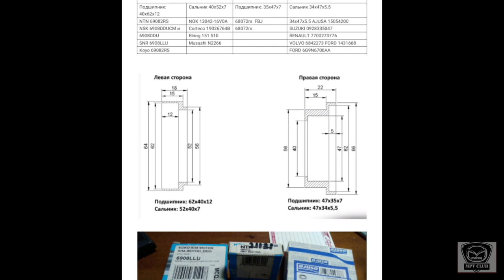Люфт левого привода привод Мазда МПВ-1 1996 устраняем. Смотреть всем владельцам МПВ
Гриша Моторчик разработал технологию, а я снял видео